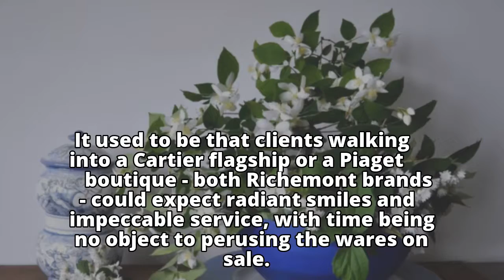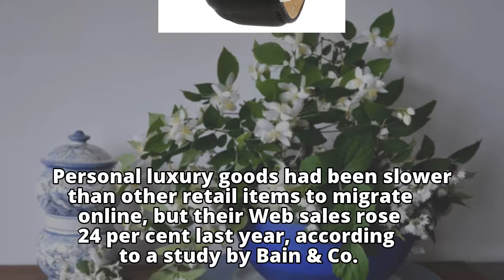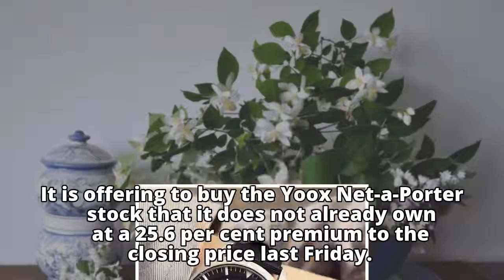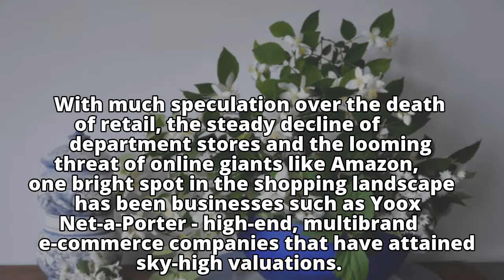Luxury watches move online